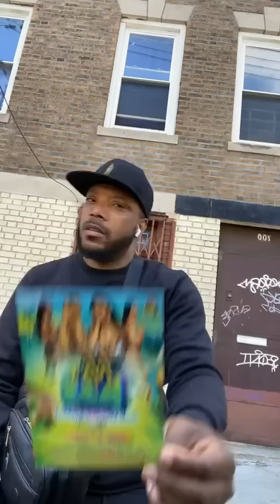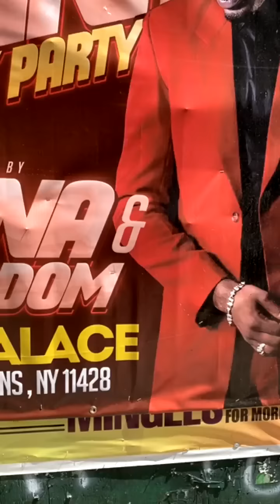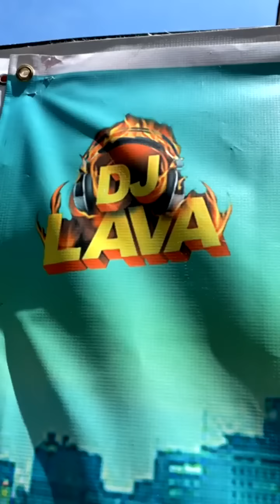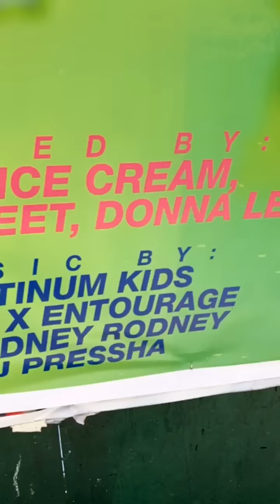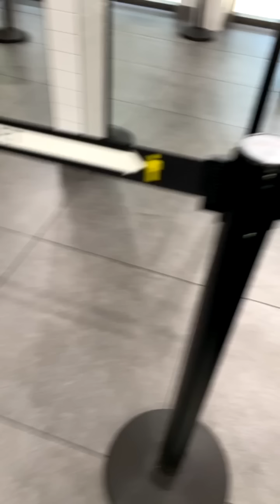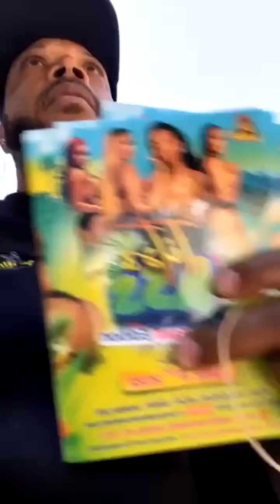BUZZING THURSDAY with IZZY, DONNA LEE & RUXIE